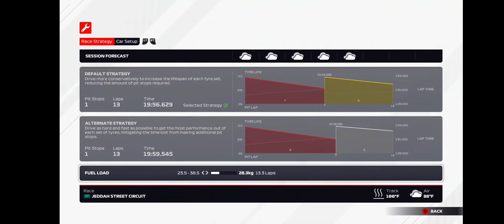F1 2021 : Online H2H at Jeddah